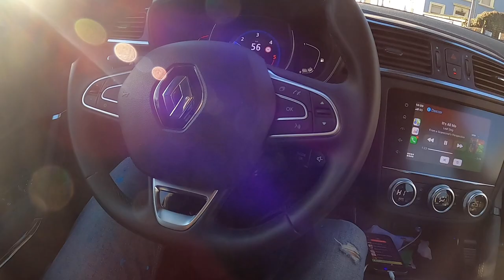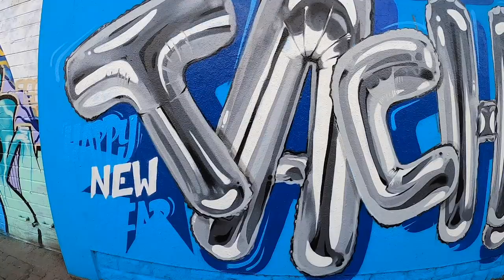GRAFFITI - TACH'AT Wishes - Happy New Year 2020 - Balloons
Wish U all the best for 2020 !!!  Happy New Year to all of You and Familly !

Improvised last 2019 paint in Luxembourg.
Thanks to friends here ! So much Fun and Motivation !

See you in January !